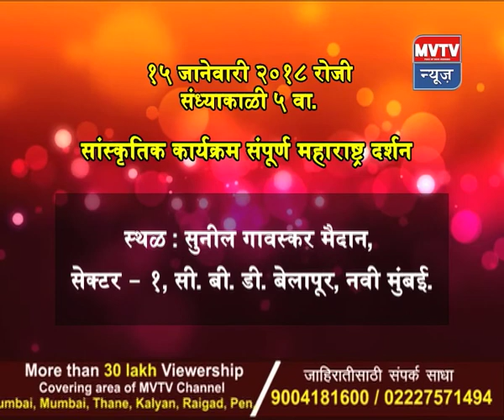१५ जानेवारी, नवी मुंबई सांस्कृतिक कला क्रीडा महोत्सव - २०१८_ कार्यक्रम_संपूर्ण महाराष्ट्र दर्शन